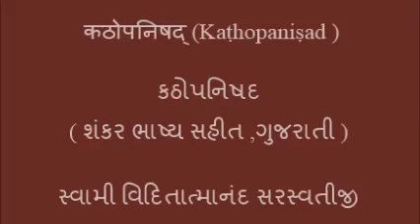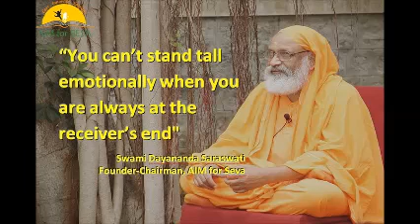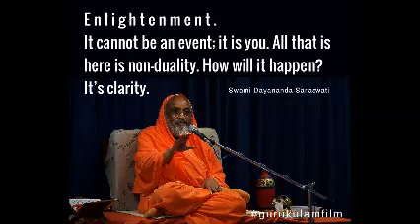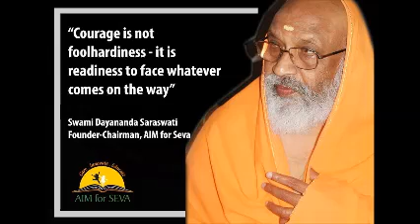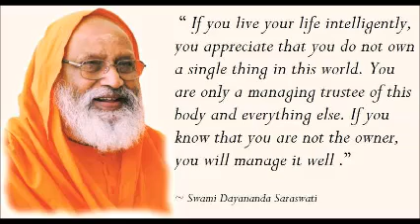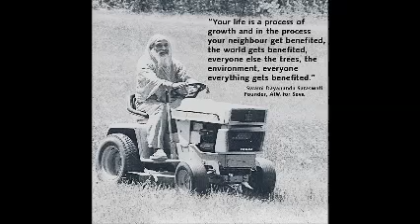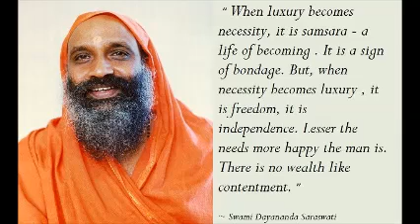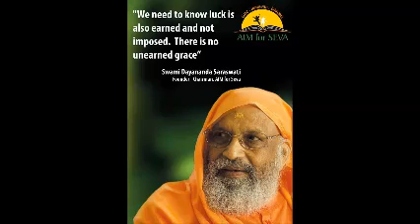16 કઠોપનિષદ શંકર ભાષ્ય સહીત Kathopanishad